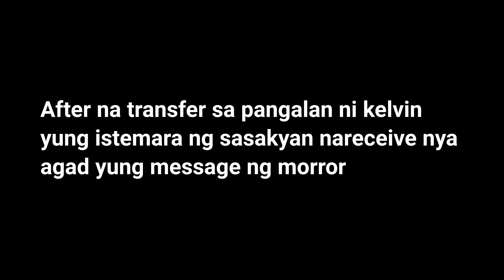TRANSFER OF OWNERSHIP KAHIT FRIDAY | CHEVROLET CRUZE MATIC 2012 MODEL 14500SR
Malalaman nyo dito sa video na to kung saan pwede mag pa transfer of ownership kahit Friday...at kung magkanu nadin ang bayad.